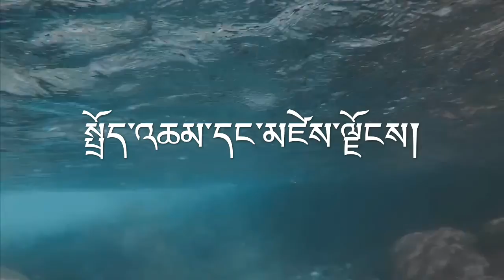༼སྤྲོད་འཆམ་དང་མཛེས་ལྗོངས།༽ travel and nature beauty